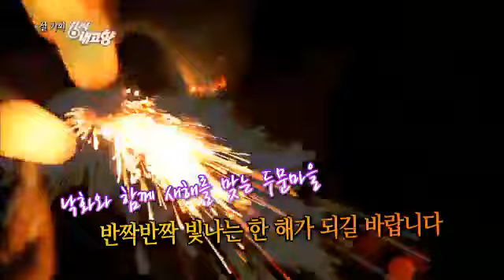6시 내고향 - Hometown Report EP5204 # 009